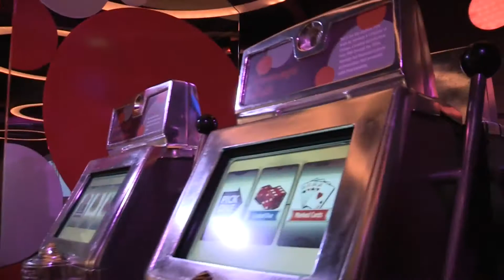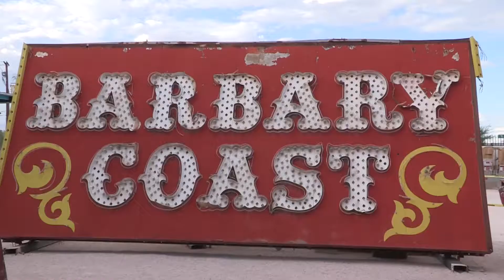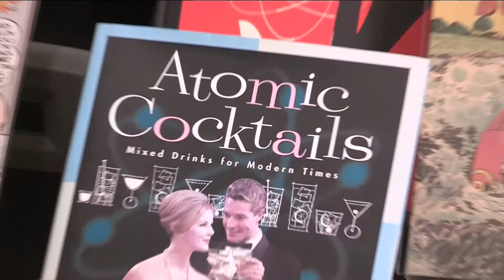Le musée du crime de Las Vegas